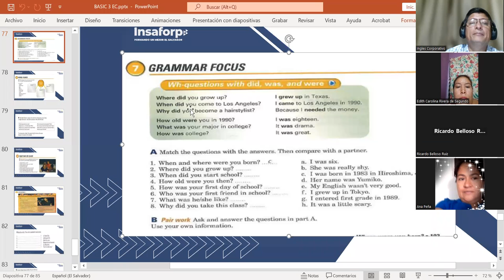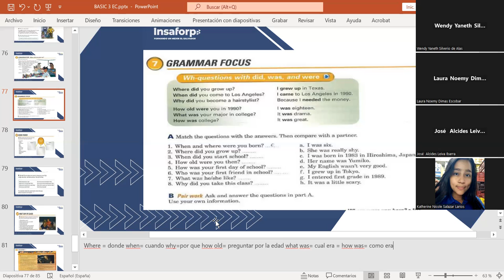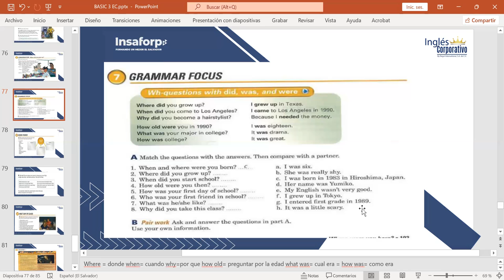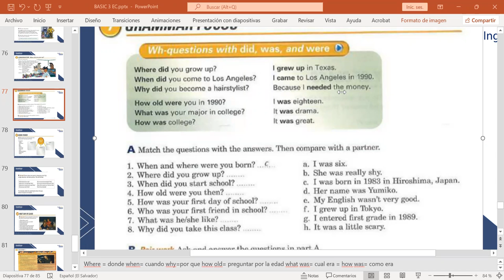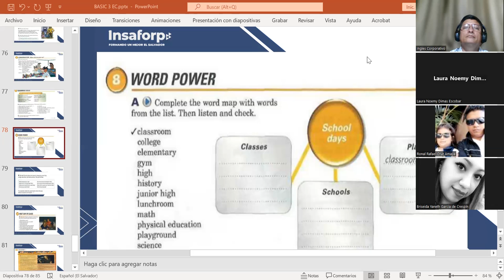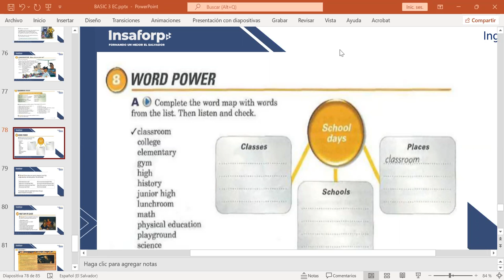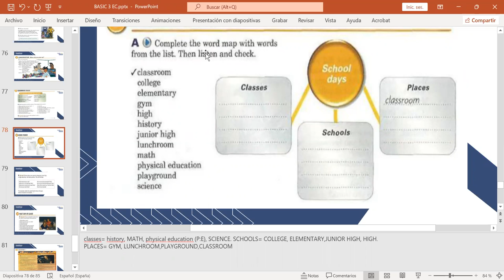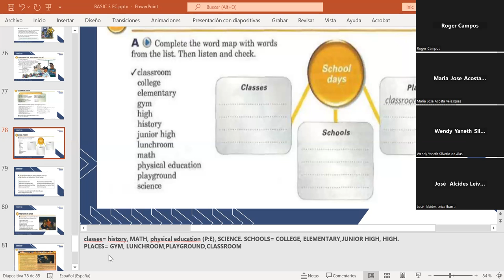CLASS 15-12-7-2023-FI-REGAL-37-MARTINEZ DE LEON-WH-QUESTIONS WITH DID,WAS AND WERE.